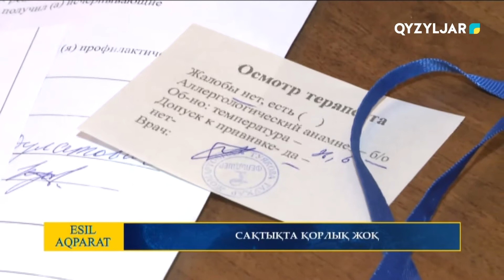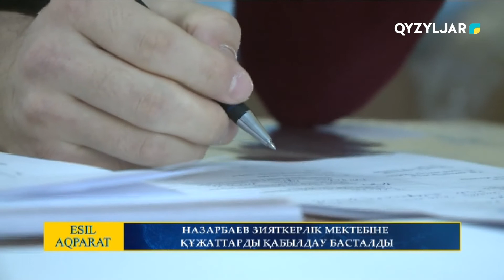Есіл-Aqparat. Түскі жаңалықтар. 18.01.2022